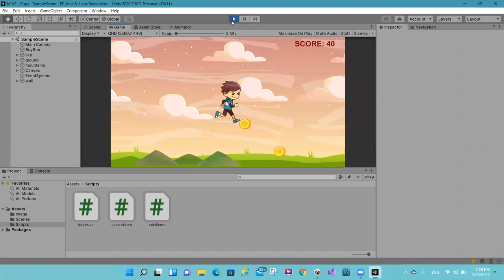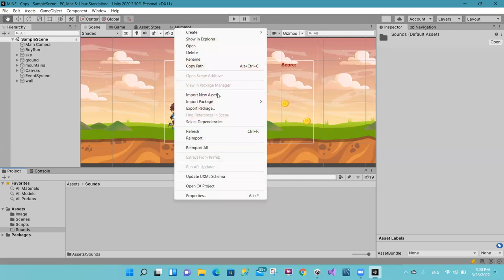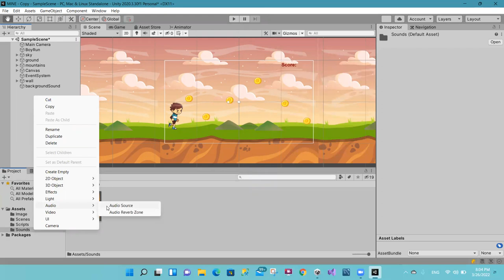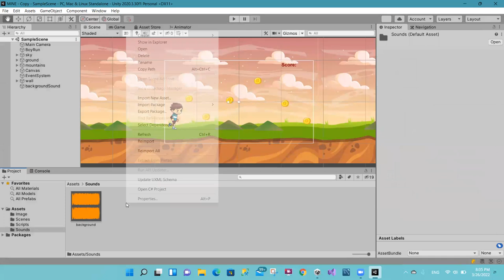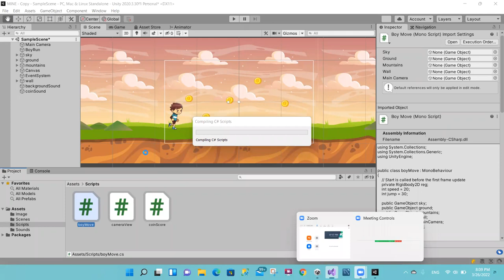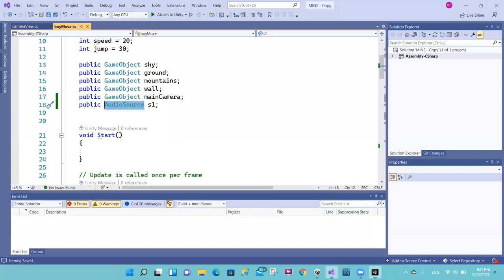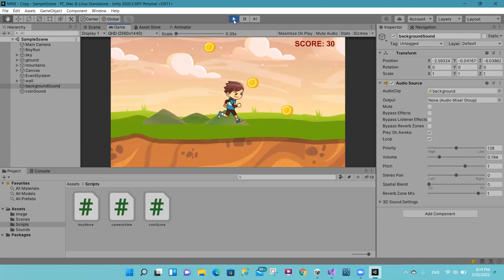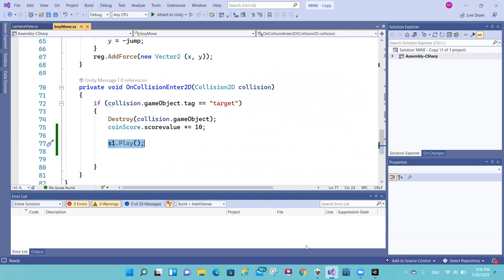Game Development Unity 2D Section 5 By Eng kholood Salah